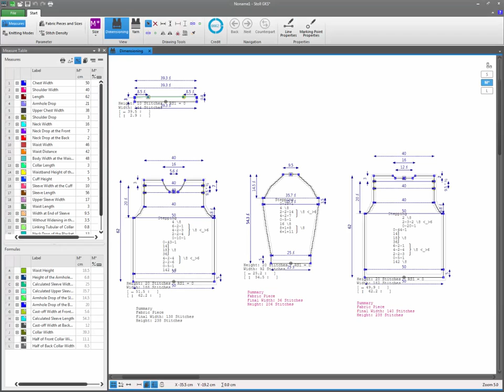GKS Trailer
GRADING FOR KNITTING SYSTEM

Quick, easy and effective - the GKS integrates fully dimensioned and functioning shape-templates, for all typical pattern variants. Using these as basis, a first prototype can be created quickly and afterwards changed as much as desired.

Intuitive, modern, user-friendly - creating, adjusting and grading shapes is not a problem at all! Numerous tools are offered to guide you in the right way to achieve your sizes efficiently and on time.